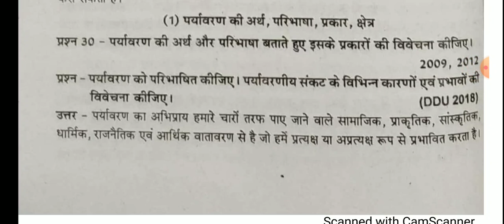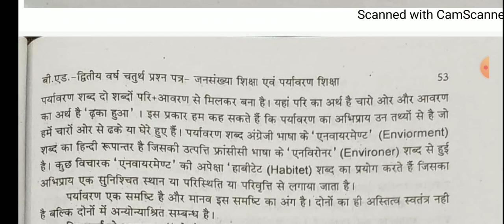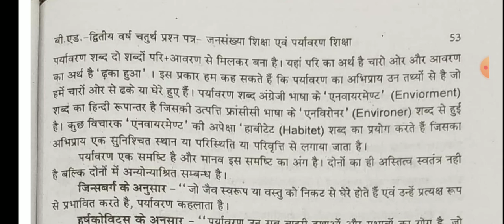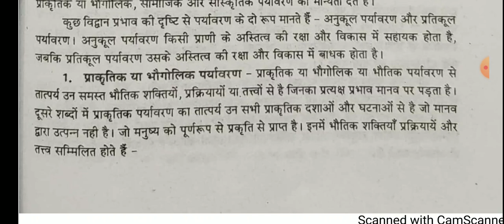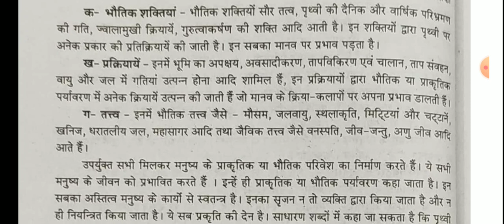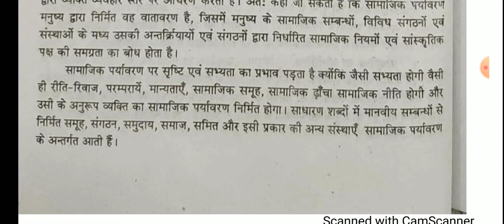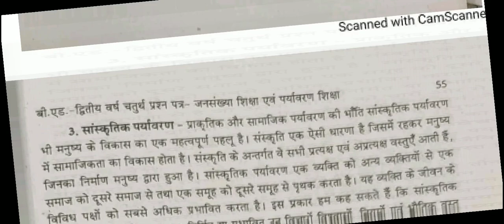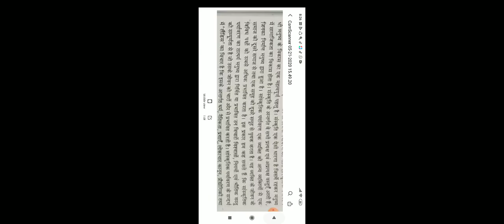B.Ed Second Year Paper-4 ( Population Education and Environmental Education ) Lecture-29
इस वीडियो में बी एड द्वितीय वर्ष चतुर्थ प्रश्न पत्र (जनसंख्या शिक्षा एवं पर्यावरण शिक्षा )के अंतर्गत पर्यावरण का अर्थ एवं परिभाषा और उसके प्रकारों की विवेचना की गई है।